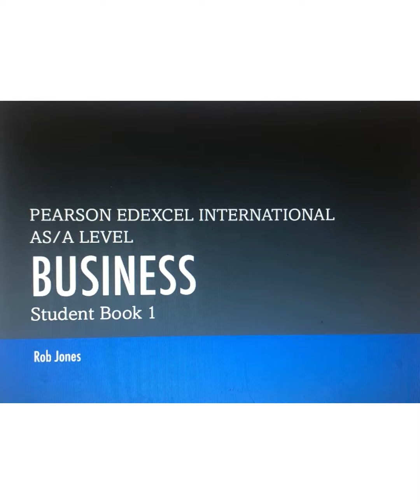Business A’Level (Pricing strategies)